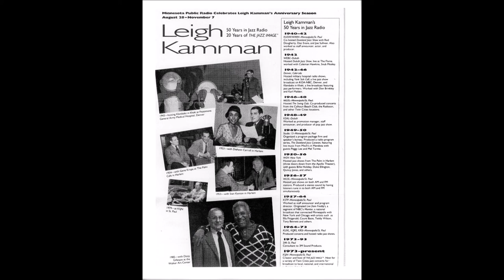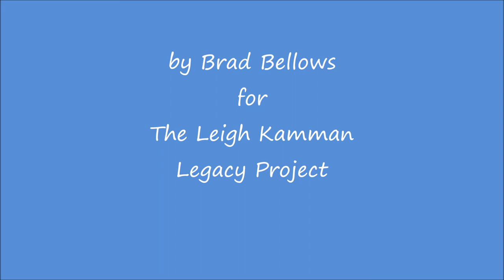Gerald Wilson June 1995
Leigh talks to the legendary Gerald Wilson in 1995.  Leigh was a big fan of Jimmie Lunceford and he gets Gerald to talk a lot about his days in the Lunceford  band when he replaced Sy Oliver in the trumpet section.